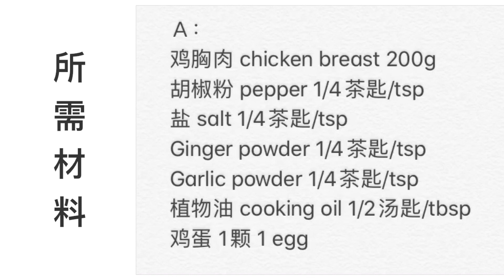[Eng Sub 中文字幕] Lemon Chicken Strips 柠檬炸鸡柳 Full recipe in description box ￼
柠檬炸鸡柳 Lemon Chicken Strips

A stay-at-home mom with 4 kids
Love Cooking, Baking & Sharing Recipes
Love Healthier foods with No Artificial Colors/Flavors
四个孩子的全职妈妈
为了家人的健康，所有的色素和味素来源，都来自于天然食材❤️

*2-3 servings

Ａ：
鸡胸肉 chicken breast 200g
盐 salt 1/4茶匙/tsp
胡椒粉 pepper 1/4茶匙/tsp
Ginger powder 1/4茶匙/tsp
Garlic powder 1/4茶匙/tsp
植物油 cooking oil 1/2汤匙/tbsp
鸡蛋 1颗 1 egg

B：木薯粉 tapioca starch

C：
植物油 cooking oil 1汤匙/tbsp
蒜末 chopped garlic 1茶匙/tsp

D：
柠檬削 lemon zest 1/2茶匙/tsp
柠檬汁 lemon juice 2汤匙/tbsp
砂糖 sugar 4汤匙/tbsp
水 water 5汤匙/tbsp

E：
青椒 green capsicum chunks 2汤匙/tbsp
红椒 red capsicum chunks 2汤匙/tbsp
芡汁 tapioca starch + water

1。鸡胸肉切成条状。
Cut the chicken breast into strips.

2。材料Ａ混合均匀，腌制30分钟。
Ingredients A, mix well, marinate for 30 minutes.

3。材料D混合均匀备用。
Ingredients D, mix well and set aside.

4。鸡肉条沾材料B的木薯粉，下热油锅，中高火炸至酥脆金黄色，起锅。
Dredge the chicken in the tapioca starch, coating well.
Fry over medium-high heat until golden, remove from heat.

5。材料C爆香后，倒入材料D，煮至滚。
Fry ingredients C until fragrant.
Stir in ingredients D, bring to a boil.

6-E。倒入青红椒翻炒一下之后，勾芡。
Add green and red capsicums, then thicken the sauce with tapioca liquid.

7。倒入炸好的鸡肉翻炒至均匀上色即可。
Add the fried chicken strips, stir until the chicken strips coated with the sauce.